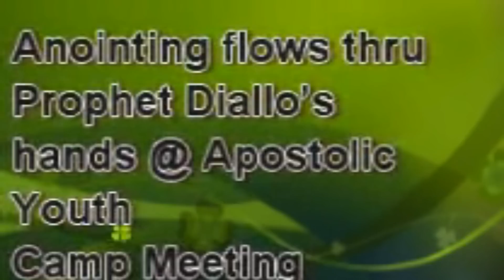Anointing flows thru Prophet Diallo hands @ Apostolic Youth Camp Meeting in University of Ghana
Anointing flows thru Prophet Diallo's hands @ Apostolic Youth Camp Meeting